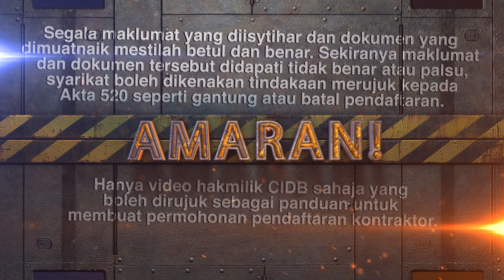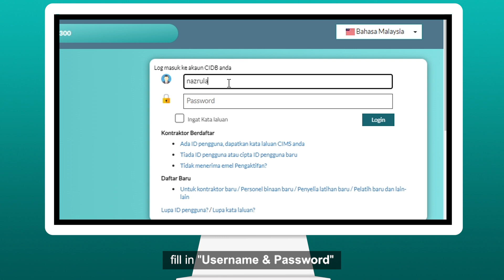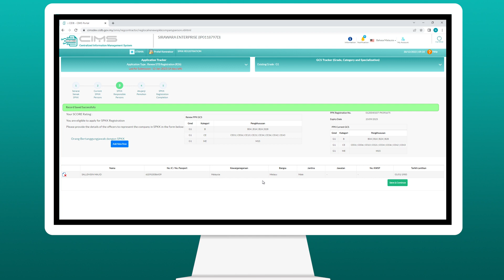Permohonan Pembaharuan Sijil Perolehan Kerja Kerajaan (SPKK)